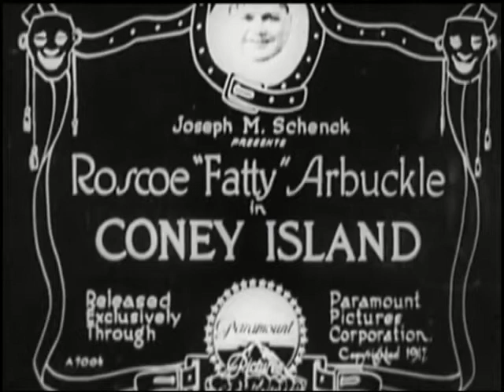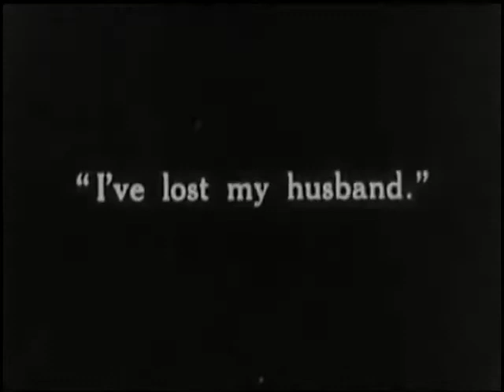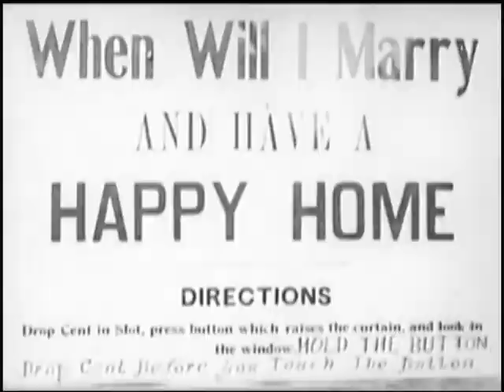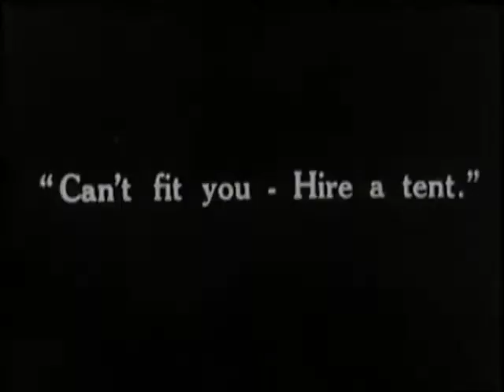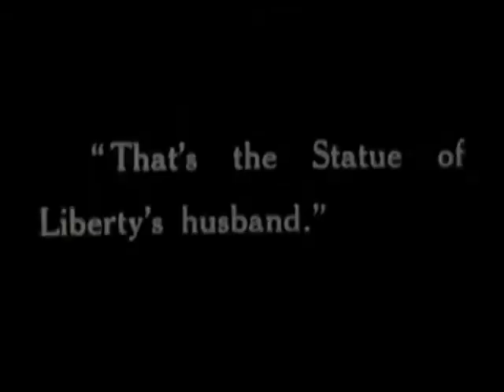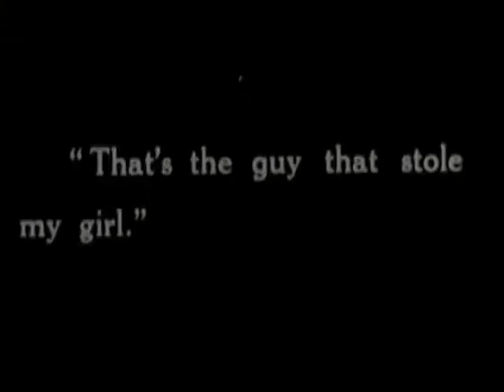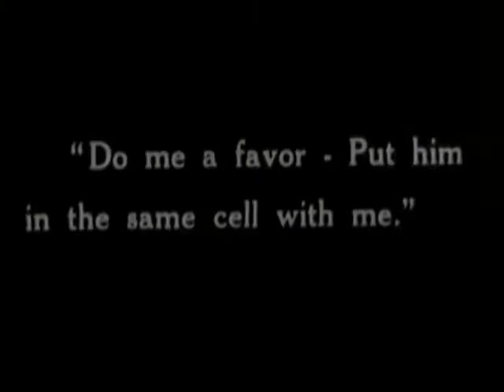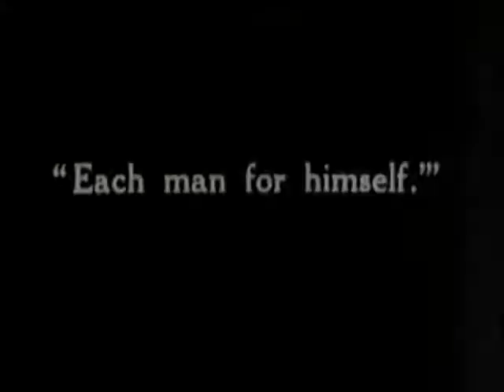Coney Island (1917) Full Movie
Fatty has been dragged along to Coney Island by his wife who insists they spend their time together on the beach. Getting inspiration from a dog digging a hole in the sand, Fatty ditches his wife by burying himself in the sand then making a run for the amusement park as she searches for him. Fatty's wife enlists the help of an old friend (Al St. John, referred to as "Old Friend") who enters the park to look for Fatty, however once inside he notices an attractive young lady (Alice Mann, referred to as "Pretty Girl") who is there on a date with a young man (Buster Keaton, referred to as "Rival") and promptly woos her into entering the park with him rather than Rival, leaving the latter distraught.

Finding he has no money, Rival gains entry to the park by hiding in a barrel and follows Pretty Girl and Old Friend around the park. Once inside, Rival and Old Friend both attempt to impress Pretty Girl, Rival by trying to win on the high striker and Old Friend by buying her ice cream but Pretty Girl is ultimately unimpressed by both men's childish behavior

Fatty shows up on the scene and is likewise smitten with Pretty Girl and begins making polite conversation with her. When Old Friend returns with the ice cream, Fatty pretends he got them for her in order to impress her which it does. Old Friend furiously threatens Fatty, but Fatty kicks a nearby policemen in the rear and makes him think Old Friend did it leading to the latter being arrested.

Fatty and Pretty Girl next go for a ride on the log flumes but the force of the impact upon hitting the water sends both flying into the surrounding pool. Rival saves Pretty Girl and Fatty but is immediately knocked accidentally into the pool by Fatty who, seeing that Rival can swim and will not drown, once again walks off with Pretty Girl. Spotting his wife looking for him, Fatty takes Pretty Girl into a nearby boathouse and the two dress up (Fatty as a woman and Pretty Girl in a new dress and a long wig) to avoid detection before heading to the beach.

Arbuckle's wife has heard that Old Friend has been arrested and bails him out of jail and the two go to the beach to come up with a new plan where they bump into Fatty and Pretty Girl in their disguises. Old Friend finds himself attracted to Fatty dressed up as a woman and flirts with him before Rival arrives on the scene and reveals that the woman is in fact Fatty. Furious, Old Friend chases Fatty to the sea where they begin to fight. Pretty Girl, realizing that Old Friend is a sleazy womanizer and Fatty has a wife, decides to return to Rival and the two run off down the beach together. Fatty's wife calls the police to break up the fight and three police officers (The Keystone Cops) arrive at the beach to arrest both men. They are taken to jail but before they can be locked up they overpower all of the cops and throw them in the jail cell. Before Fatty can leave he receives a furious dressing down from his wife until he can take no more and throws her in the jail cell as well.

In the film's closing moments Fatty and Old Friend stand on the police steps and agree that the pursuit of women was the reason for all of their misfortune today and both swear off women for good. However, just after making this pact two attractive women walk past them and the two gleefully give chase.